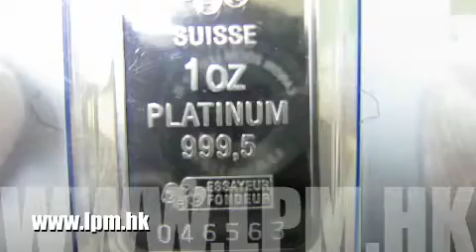PAMP Platinum.m4v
1oz Platinum PAMP Suisse bar